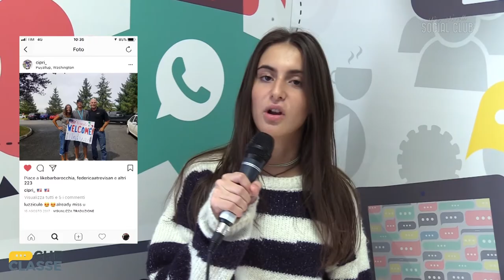Studente all’estero | Andrea Cipriano da Puyallup, Washington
Per la rubrica settimanale dedicata agli studenti all’estero, in collegamento via Skipe c'è Andrea Cipriano, 17 anni, studente del liceo scientifico Sant'Alessandro di Bergamo che sta trascorrendo un anno scolastico a Puyallup, città dello stato di Washington, a 40 minuti da Seattle.
Tra balli per l’home coming, partite di football americano e feste del ringraziamento,  Andrea ci racconta i suoi primi mesi negli Stati Uniti.

Questa rubrica è realizzata grazie al sostegno di Fondazione per la Comunità bergamasca.